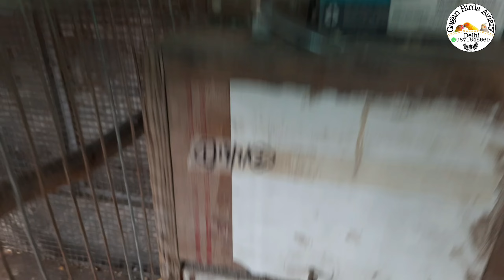How To Sun Conure Parrots Breeding|Monk Parakeets Parrot Breeding Setup (23/7/2023)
Love Birds Breeding Boxes
Love Birds Breeding Farm

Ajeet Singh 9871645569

                        Gagan Birds Aviary Delhi

# LodinoMonkPeraKeet
# BlueMonkPera kids